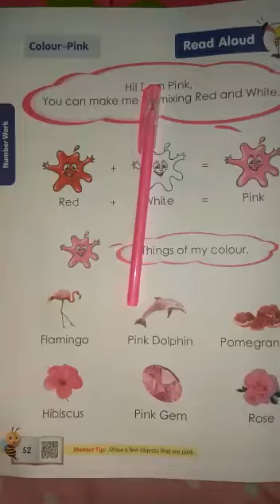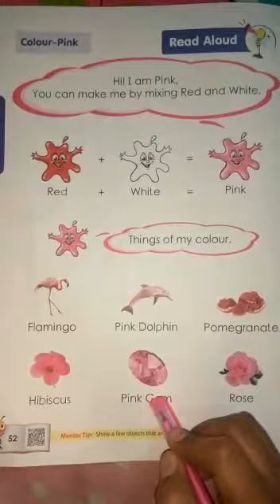Class-UKG Maths // Topic- Colour (Pink)